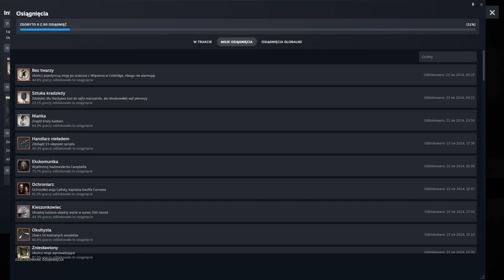Zagrajmy w Dishonored odc 8 - Bracia z głowy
W tym odcinku pozbywamy się braci Pendletonnów i ratujemy Emily.

Dishonored wydane na platformę PC, PS3 i X360 to innowacyjna mieszanka typowego FPS-a i skradanki, w której dokonywane wybory i preferowany styl gry wpływają na przebieg rozgrywki i otoczenie bohatera. Fikcyjne miasto Dunwall, które zwiedzamy w czasie przygód, czerpie z estetyki steampunka i epoki wiktoriańskiej.

Za produkcję gry odpowiedzialne jest francuskie studio Arkane, założone przez Rafa Colantonio, twórcę takich tytułów jak Arx Fatalis czy Dark Messiah of Might & Magic. Doświadczony zespół Colantonio wspiera także Harvey Smith, współtwórca dwóch pierwszych części Deus Ex, oraz Viktor Antonov, który odpowiadał za projekty City 17 z Half Life 2.

W Dishonored gracz wciela się w postać Corvo Attano, legendarnego Lorda Protektora cesarzowej Jessamine Kaldwin, zamordowanej w zamachu stanu uknutym przez ambitnego Hirama Burrowsa, Lorda Regenta. Ten, aby odwrócić uwagę od przejęcia przez siebie władzy i uprowadzenia małej Emily, dziedziczki tronu, oskarża o obie zbrodnie głównego bohatera. Choć Corvo jest jednym z najniebezpieczniejszych ludzi na świecie, doświadczonym wojownikiem i zabójcą, niechybnie zginąłby w więzieniu, gdyby nie niespodziewana interwencja sojuszników, którzy dostarczają mu środków pozwalających wyrwać się na wolność. Wkrótce potem bohater zostaje naznaczony przez tajemnicze bóstwo o ambiwalentnych zamiarach, znane jako Odmieniec (ang. The Outsider), w wyniku czego zdobywa nadnaturalne zdolności. Przywdziawszy maskę zabójcy, Corvo wyrusza na krwawą vendettę, by odnaleźć Emily i ukarać tych, którzy zabili jej matkę.

Kluczowym elementem rozgrywki w wydanym na PC, PS3 i X360 Dishonored jest wykonywanie starannie zaplanowanych zabójstw. Twórcy zainspirowani serią Thief przygotowali dopracowaną mechanikę skradania, postawili też na swobodę ruchu bohatera, wykorzystanie jego nadludzkich zdolności i gadżetów. Corvo bez problemu potrafi zniknąć z oczu nieprzyjaciół, używając szeregu wymyślnych gadżetów (klucze „hakujące” zabezpieczenia, strzałki usypiające itp.), a dzięki mocom może przenikać wzrokiem ściany, teleportować się na krótki dystans, a nawet na moment zatrzymać czas czy opętać cel, przez moment przebywając w skórze wybranego celu. Mimo tego gra nie wymusza cichego i dyskretnego przechodzenia kolejnych misji – nic nie stoi na przeszkodzie, by każdemu wykonywanemu zadaniu towarzyszyła krwawa jatka, a zniesławiony Lord Protektor siekał wrogów na kawałki mieczem, wysadzał granatami, czy rozrywał na strzępy przy pomocy min z drutu brzytwiastego. Wszystko zależy od preferencji grającego.

Moce bohatera można łączyć z innymi, osiągając rozmaite efekty. Jeśli strażnicy do nas strzelają, możemy na przykład zatrzymać na chwilę czas, a następnie opętać jednego z nich i ustawić go tak, by stanął na torze lotu jego własnej kuli. To tylko jedna z opcji, jakimi dysponujemy – każdy napotkany problem ma wiele rozwiązań i to my decydujemy, które z nich wybrać.

Warto zaznaczyć, że gra śledzi nasze zachowania, badając, jak bardzo jesteśmy agresywni i jak wiele zostawiamy po sobie szkód, ofiar i ogólnego zamieszania. W zależności od wywołanego przez nas chaosu, system ten wpływa w widoczny sposób na świat gry – nie tylko zachowanie postaci niezależnych w stosunku do nas, ale również niektóre zwroty akcji, a nawet liczbę stad roznoszących choroby szczurów, które w przypadku największego poziomu chaosu dosłownie opanowują Dunwall.